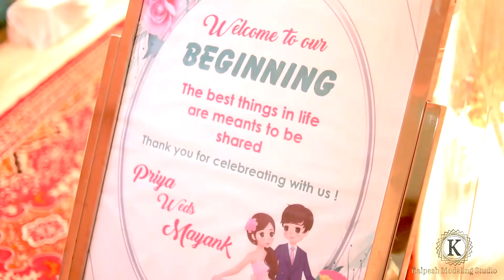Priya & mayank Wedding Teaser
FILM by Kalpesh Modeling Studio
well You Liked This Video